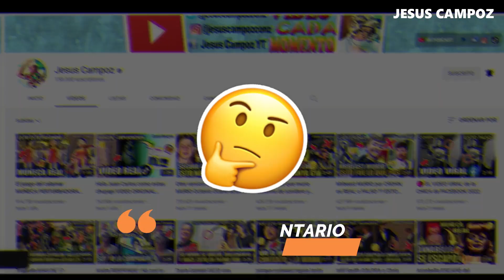Todos los DETALLES de la MUERTE de ELENA HUELVA hoy de que murio JOVEN INFLUENCER de 20 años 2023